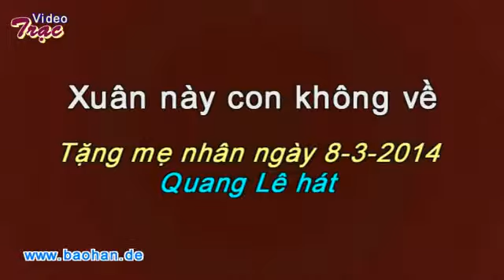Xuân này con không về_tran-trac-nmb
Nhân ngày 8-3-2014